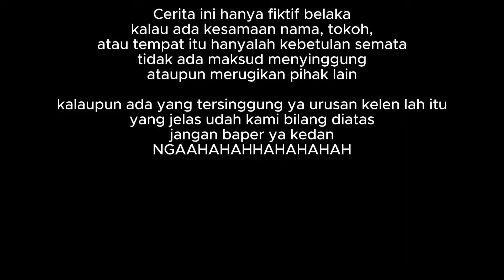TOBAT JADI PENCURI. @Ucox Bongax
@Ucox Bongax TOBAT JADI PENCURI.

Video TOBAT JADI PENCURI. @ucoxbongax  Menceritakan Tentang Betapa Hebohnya ...